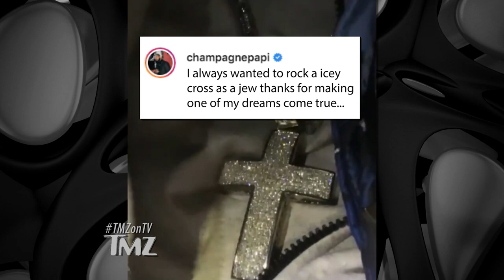Drake Wears New Diamond Cross 'As a Jew' | TMZ TV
Drake's bucket list is one item shorter Wednesday morning, now that he's got a super blinged out cross around his neck -- "as a Jew." His words.

Drizzy's grin Tuesday night in NYC was almost as bright as the massive diamond-covered cross around his neck ... he was THAT thrilled about his latest piece of jewelry. It might be his most interesting also.

We all know Drake is Jewish -- Bar Mitzvah'd and everything -- so rocking a decidedly Christian symbol, even one reportedly worth 6-figures, is, umm not common.